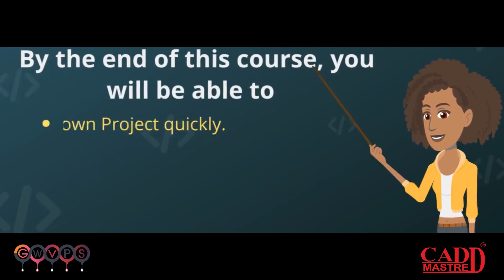FUSION 360 Course Information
This video shown the FUSION 360 Course Information,
you can easily explore the FUSION 360software without joining the training institutes,No need to pay the heavy training fee,A simple and effective method will save your time and money both,To know how to do that just click on below link

 you will get notification earliest for our New upload video.